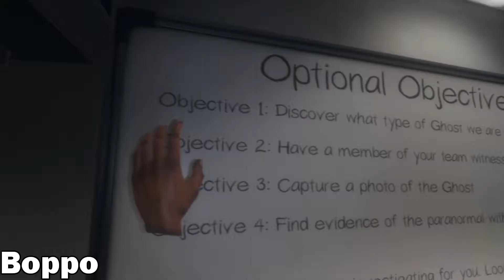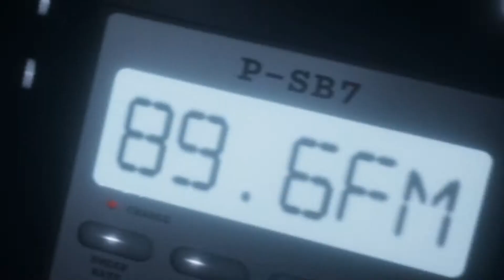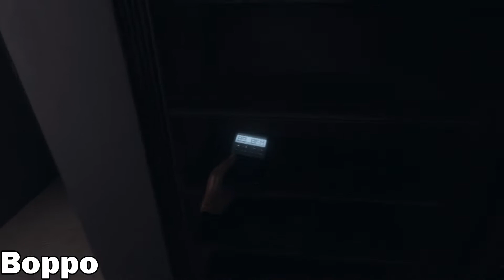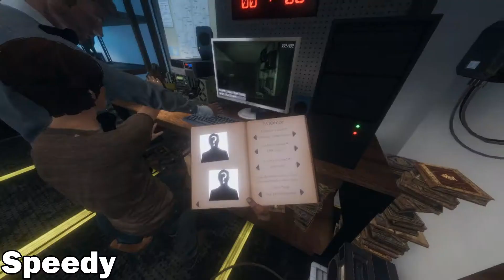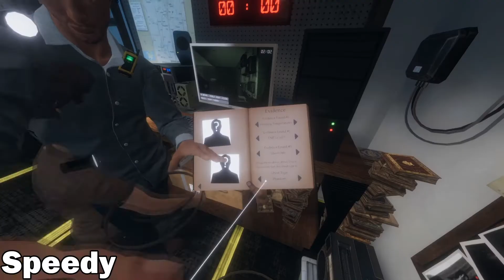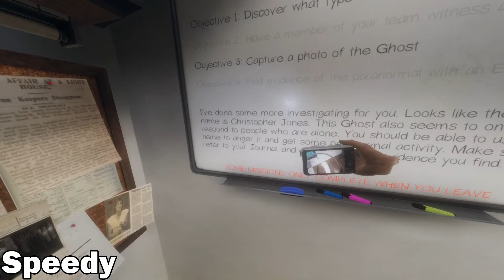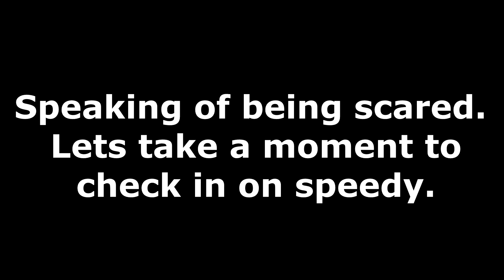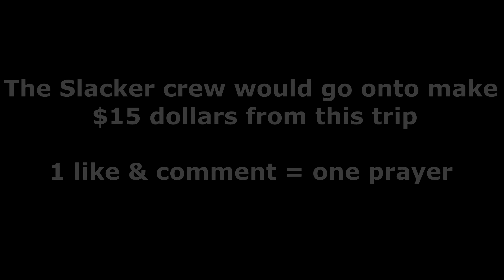Phasmophobia VR CO-OP - Ghost Hunting Game But Complete Morons Play It - Slacking Off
This is Phasmophobia a CO-OP Ghost Hunting Game But complete morons play it. By morons, I mean me and my friends so yeah... morons.
HELP_US_OUT
THE_CAST
Commander Boppo - The leader*
Speedy - The nerd*
Pokey - The Man-Child*
Skillet - The Schizophrenic*
Panderbear - The Kid
Brett Cahill
Cartoon Sneaking Music

Some Halo

TF2

Classical music